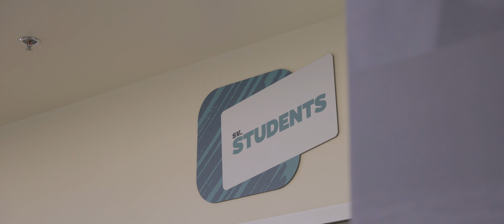Community and Belonging | Matthew's Story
A neighbor's invitation led Matthew to join small groups, fostering a sense of family and belonging. The highlight of his experience was attending High School Summer Camp, where he embraced his faith, experienced a deep sense of community, and underwent a personal and spiritual transformation. His story is one of newfound hope, identity, and the power of a supportive community.